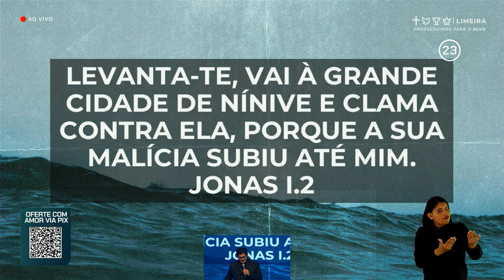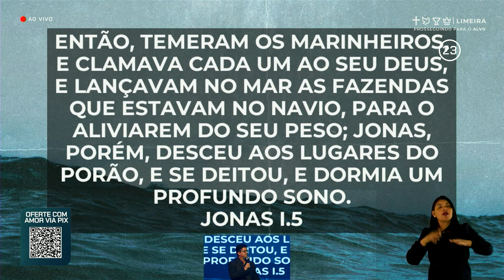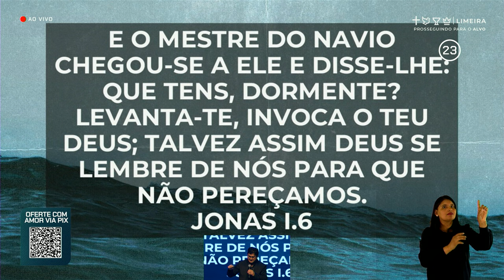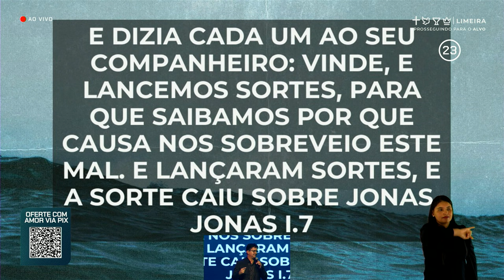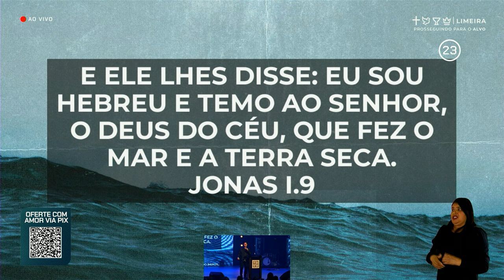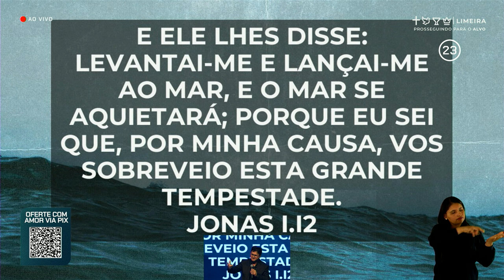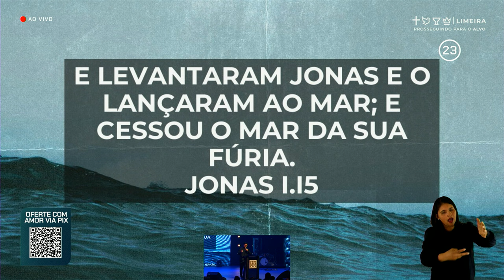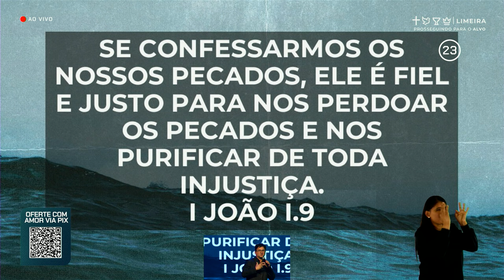Jogue o seu Jonas no mar - Pr. Sergio Brito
Bem-vindos a IEQ Limeira, a Catedral Ebenézer é a nossa casa.

Nós vamos amar receber um comentário com seu testemunho.

Participe também curtindo e compartilhando esse vídeo.